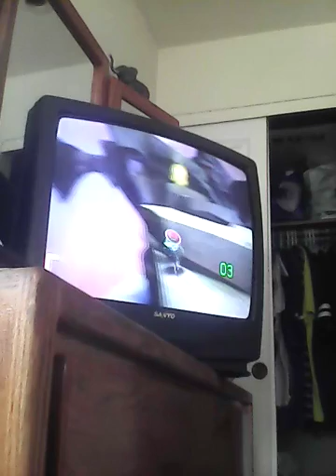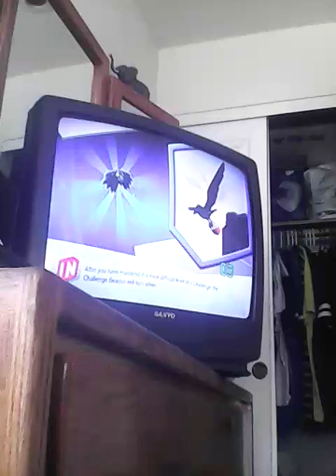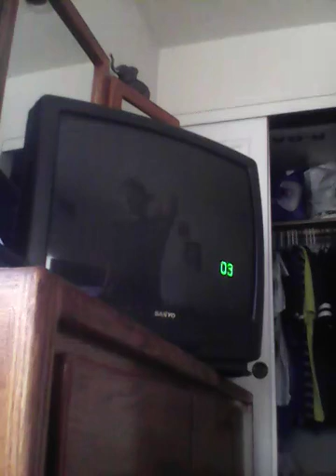We are finaly out of waterfall cove : Disney infinity